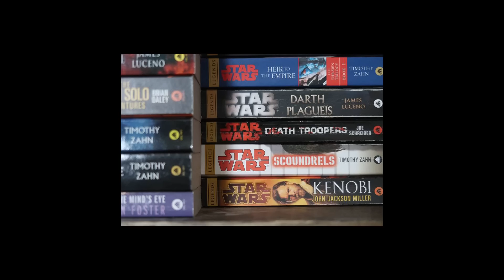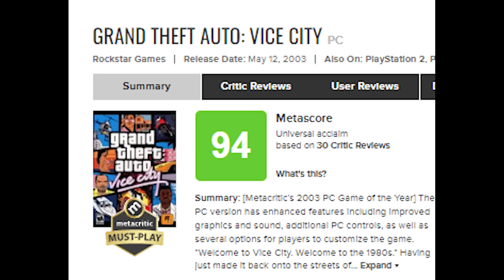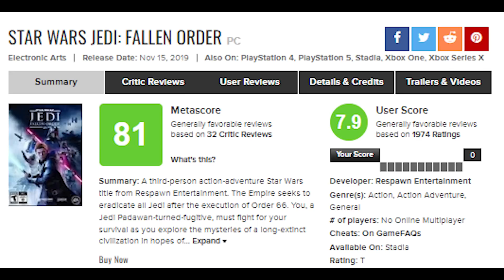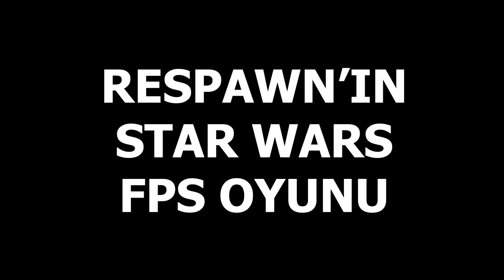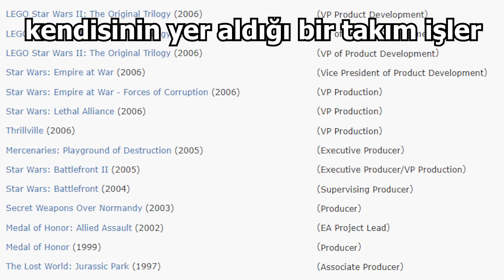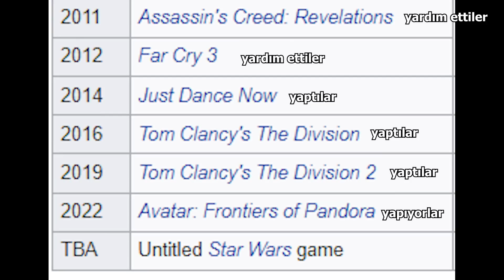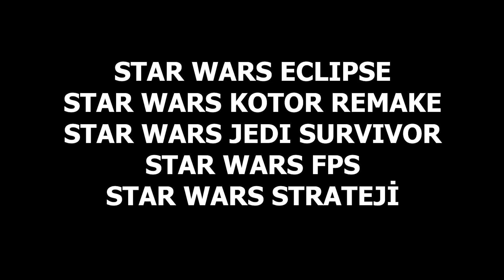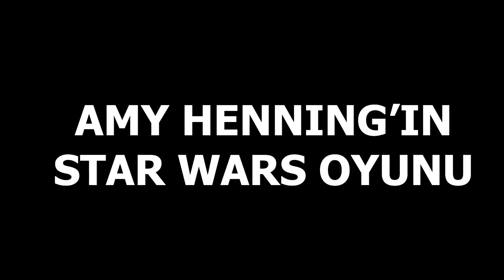MİLYAR DOLARLIK MARKAYI SÖMÜRECEKLER (bir ton star wars oyunu geliyor)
Dakikalar:
00:00 Sonunda sömürüyorlar!
00:50 Star Wars Eclipse
03:10 Kotor Reaksiyon
03:50 Star Wars KOTOR Remake devam
05:01 Star Wars Jedi: Survivor
06:55  Star Wars FPS
07:50 Star Wars Strateji
08:45 Ubisoft Star Wars
11:28 Amy Henning Star Wars
12:46 Niye bu kadar çok oyun geliyor?

Uzun zamandır Star Wars oyunlarını şöyle bir derleyip toplayıp tek videoda konuşalım istiyordum. Heyecan veren şeyler geliyor dedik ama neyler geliyor bir görelim beraber. Çoğunun hakkında çok detay olmasa da üzerine konuşabileceğimiz birkaç şeyi var. O yüzden ben de konuşuyorum!

İyi seyirler!